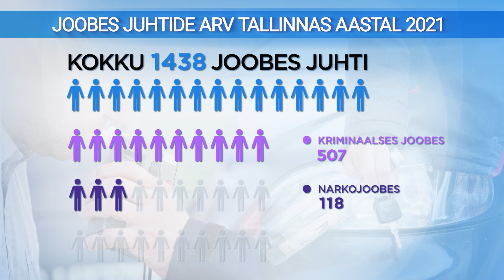24.01.2022 - Liiklusõnnetuste arv Tallinnas on kasvanud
Liiklusohtlikke olukordi Tallinna tänavatel on lubamatult palju. Suurimad ohuolukordade tekitajad on endiselt joobes juhid. Paraku suureneb aasta aastalt ka liiklusõnnetuste arv.